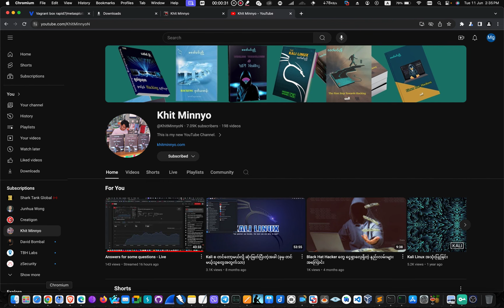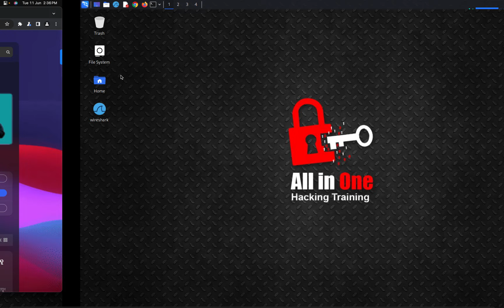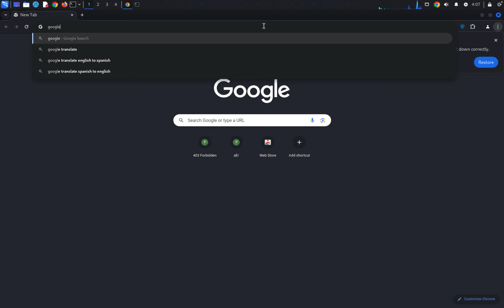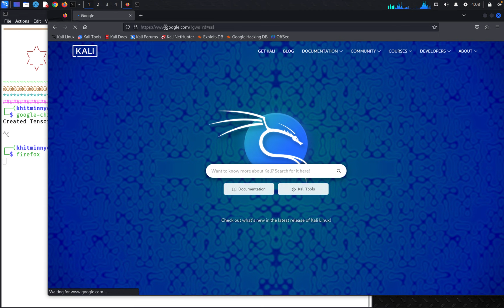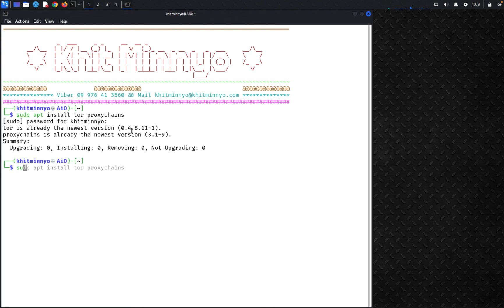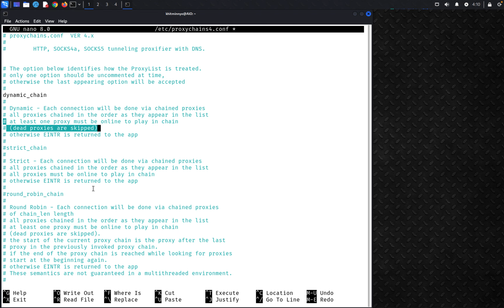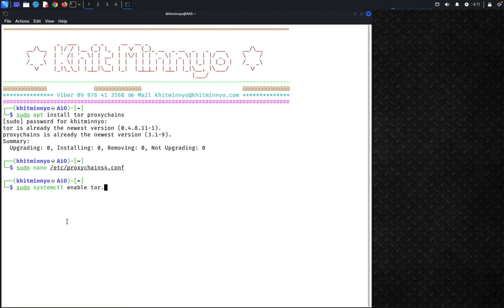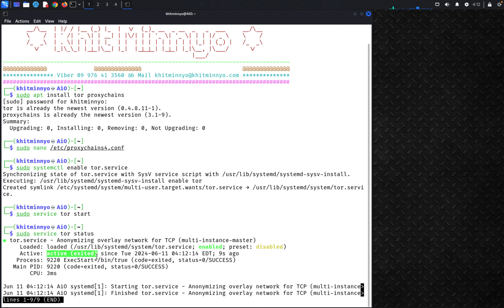ဘာ VPN software မှ မပါဘဲ Kali မှာ Facebook သုံးမယ်